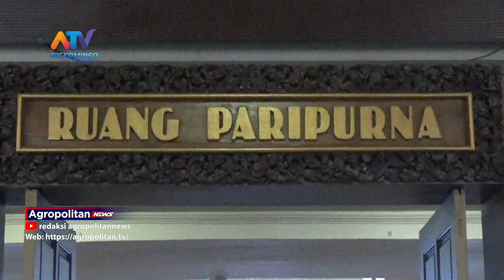WALIKOTA BATU SAMPAIKAN PENDAPATAN & BELANJA DAERAH DALAM PARBD TA 2023 | ATV MALANG RAYA